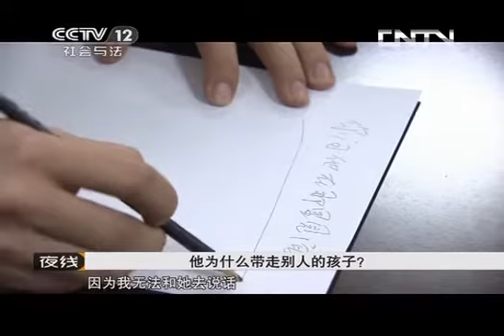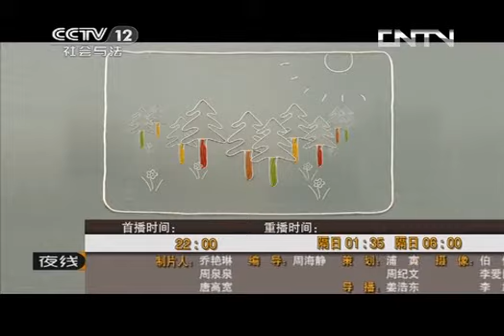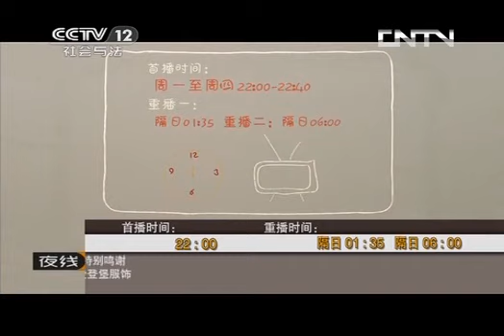夜线 《夜线》20131028 四岁女童失踪之谜